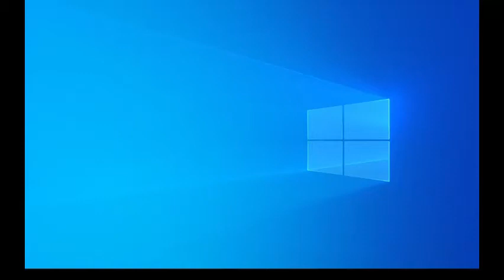Showing People your Discord Be Like.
Don't worry, My PC is fine I just added some effects while I was Editing :)

This was a vid I made in 3 mins :) it was ridiculous the amount of time it took to edit 1 min.